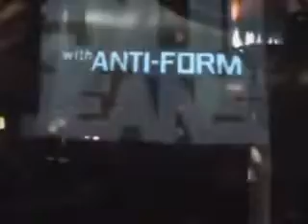levi's party DJ Stole VJ KILE club Adagio Smederevo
levi's party
club Adagio Smederevo